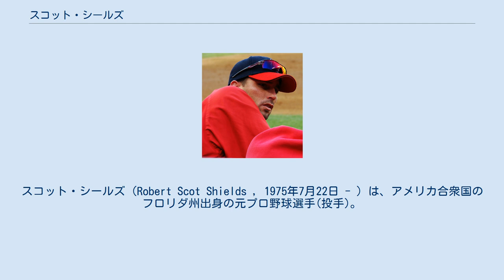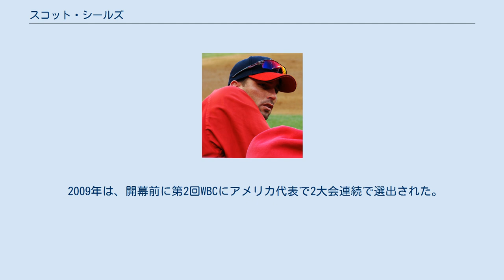スコット・シールズ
スコット・シールズ（Robert Scot Shields , 1975年7月22日 - ）は、アメリカ合衆国のフロリダ州出身の元プロ野球選手(投手)。
右投右打。
 ニックネームはラバー・アーム。
どれだけ投げても疲れない上に、投球も安定している為、このニックネームが付いた。
 1997年のMLBドラフトでアナハイム・エンゼルスからドラフト38巡目で指名され契約を結んだ。
 2001年5月26日のタンパベイ・デビルレイズ戦で、メジャーデビューを果たした。
 2002年には、ワールドシリーズ優勝を経験した。
 クローザーのフランシスコ・ロドリゲスにつなぐセットアッパーを務め、2007年までの3年連続70試合以上に登板し、リーグ最多ホールドをマークしている。
 2005年は、リーグ5位の78試合に登板し、球団新記録を樹立した。
 2006年は、開幕前に第1回WBCのアメリカ代表に選出された。
この大会では、3試合に登板し、無失点に抑えている。
シーズンでは、リーグ4位、自身の持つ球団記録に次ぐ74試合に登板した。
 2007年シーズン開幕前の3月29日に、2004年からの3年間でリーグ最多でメジャー全体ではスコット・ラインブリンクの90ホールドに次ぐ81ホールドを記録した好成績を評価され、4年総額1800万ドルで契約延長した。
この年は、オールスターまでの防御率は1.70であったが、後半戦は打ち込まれ、終盤にはセットアッパーではなくミドルリリーフでの起用が増えた。
 2009年は、開幕前に第2回WBCにアメリカ代表で2大会連続で選出された。
シーズンでは、左膝の故障により長期離脱を強いられた。
 2011年3月18日、現役引退を表明した。
 持ち球はツーシーム（彼の場合、ボールの縫い目に指をかけないので“ノーシーム”とも呼ばれる）とスライダー・カーブ・チェンジアップで、被打率の低さはリーグ屈指だった。